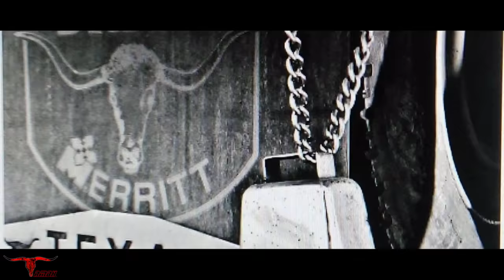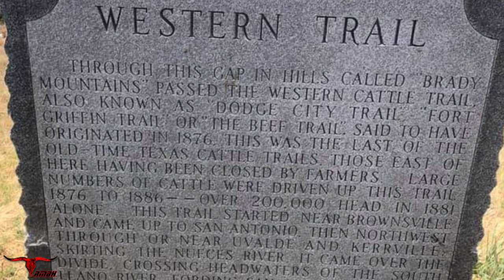Livestock haulers 2020, RMBH.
No rights to the songs

Cutting Edgz Inc.
408 Lee ST
Bryant, SD 57221

              cattle tag caps